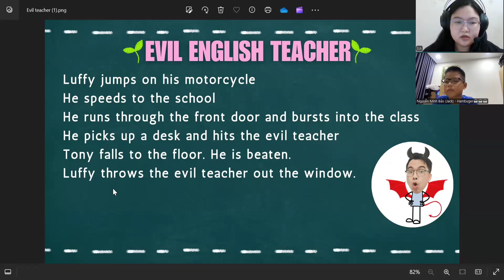Video Test định kỳ của Minh Bảo lớp Mercury 09 cùng Ms. Sia